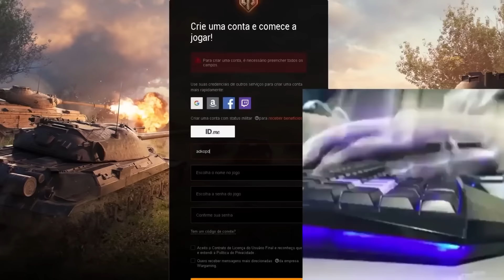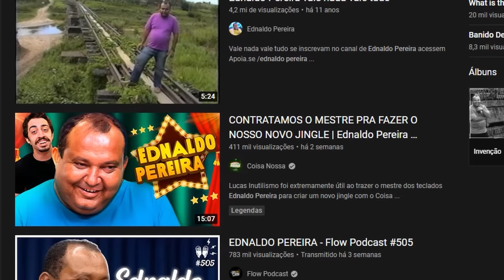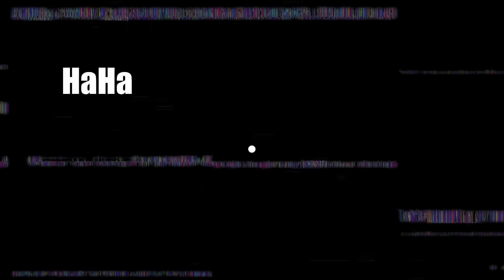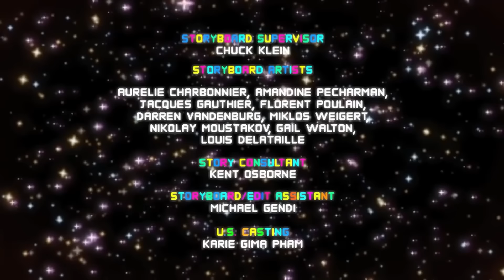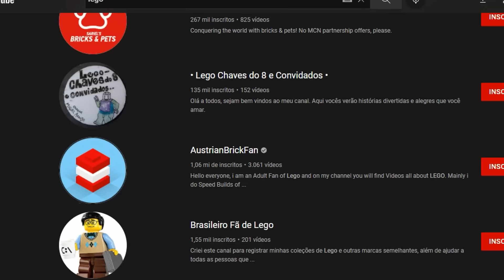VIDEOS ERRADOS QUE APARECEM DE NOITE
Falando sobre os vídeos... zuados... que aparecem no Youtube

Utilize o código TANKMANIA no registro para ganhar 7 dias de conta premium, 250.000 de créditos, o Tanque T5 Excelsior e 10 batalhas com cada um dos tanques premium T6 Tiger 131, Cromwell B e T34-85M de graça!

TEM CAMISA E BLUSAS DO CANAL! VAI LA VER!

Musica central:

Calypso Beach Walk, Triumph, Wild Pogo, Destination Unknown, Mirage, Thunderstorm, How it Began, St Francis, Bongo Madness, AI 2, Motion Sickness, Something Is Wrong, Tension Nonstop, Call The Shots - Slynk - Musica de criação do Youtube